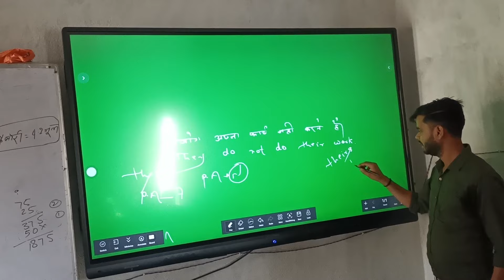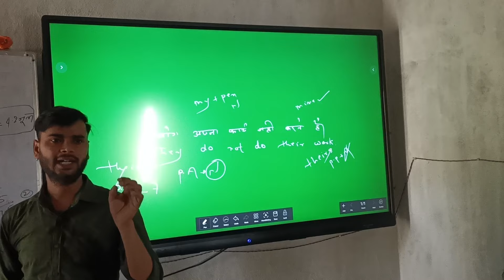how to speak English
learn how to speak English